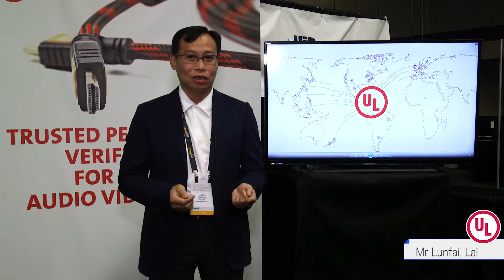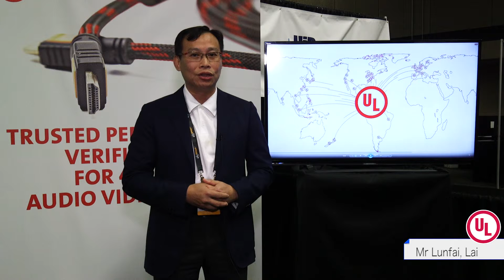CEDIA 2015 Video: UL Program Verifies 4K Cable Performance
At CEDIA Expo 2015, UL highlighted its product certification. This includes its new 4K cable performance verification program, which UL explains in-depth in this video interview.